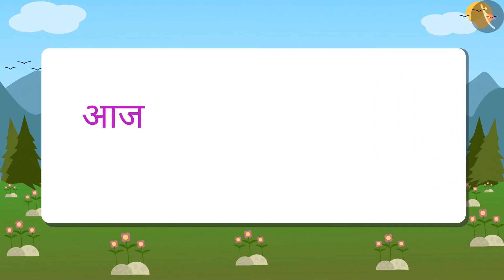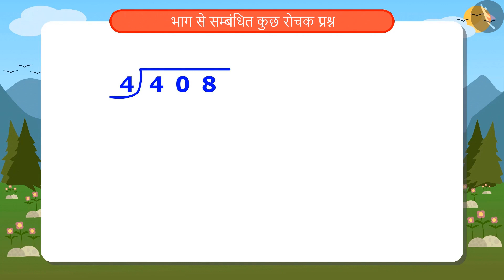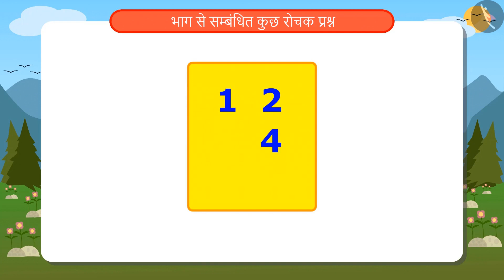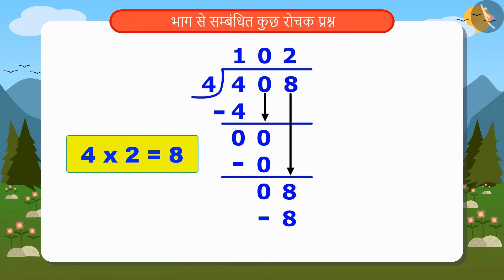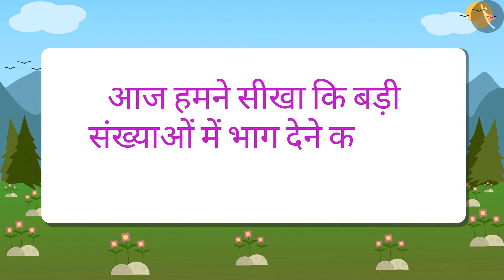भाग से संबंधित कुछ रोचक प्रश्न|Part 6/6|Interesting problems related to division|Hindi|Class 4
भाग से संबंधित कुछ रोचक प्रश्न|Part 6/6|Interesting problems related to division|Hindi|Class 4 | गुणन और भाग | कक्षा 4 | NCERT | पहाड़े और बँटवारे

Division problems in real life Part 2 | Multiplication and Division | Grade 4 | NCERT | Tables and shares

Welcome to part 3 of Division problems in real life Part 2. In this video, we will discuss various misconceptions and/or common errors related to Division problems in real life Part 2.